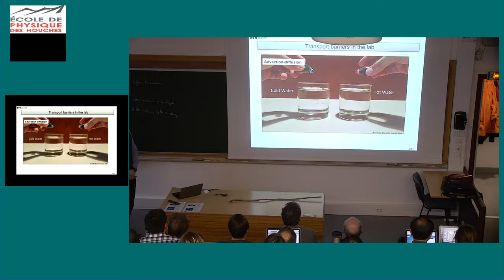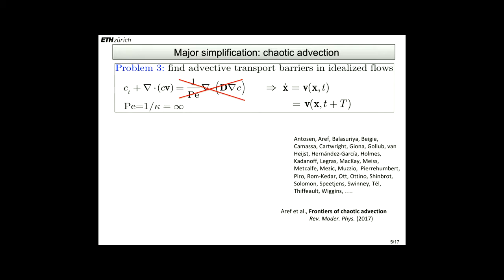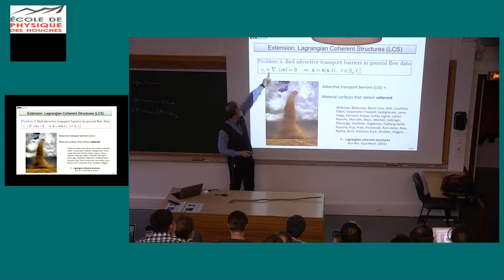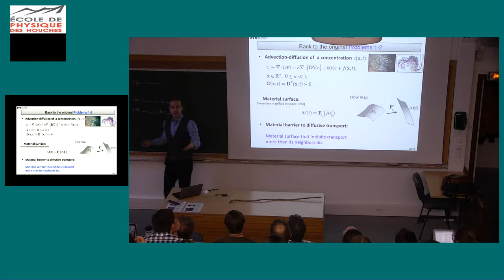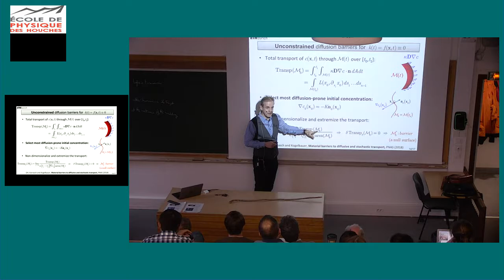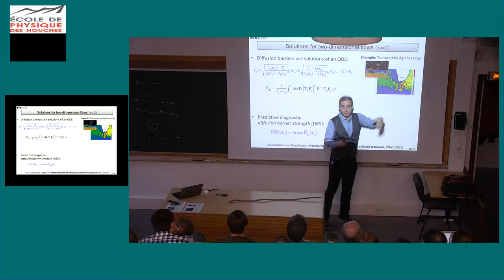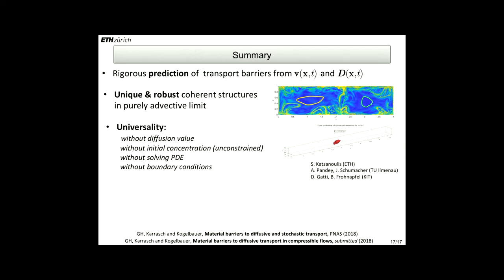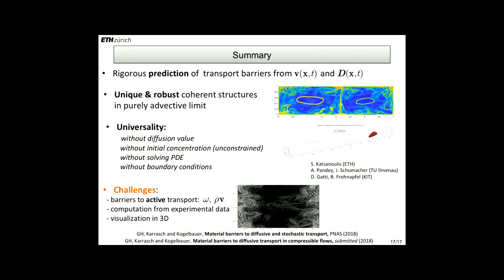Material Barriers to Diffusive and Stochastic Transport by Prof. George Haller